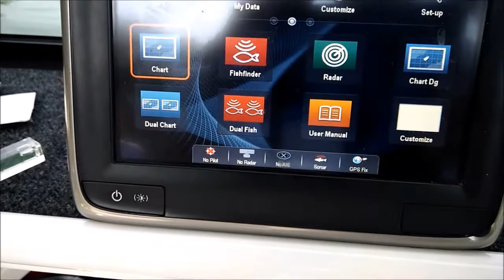Brooklyn to Eagle rock